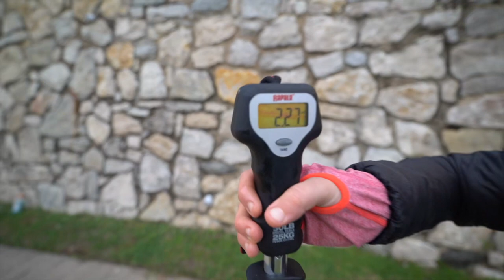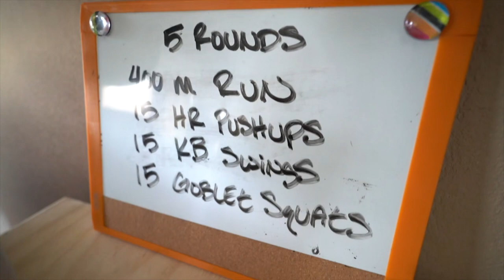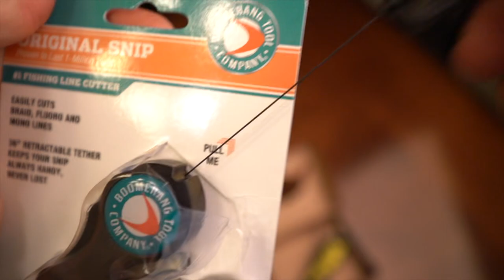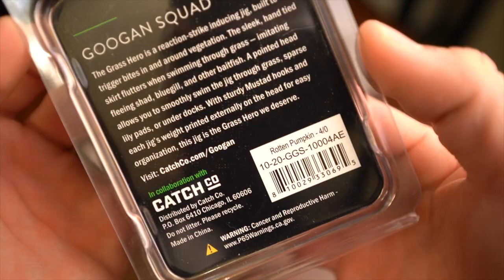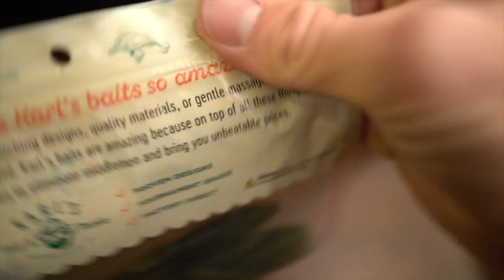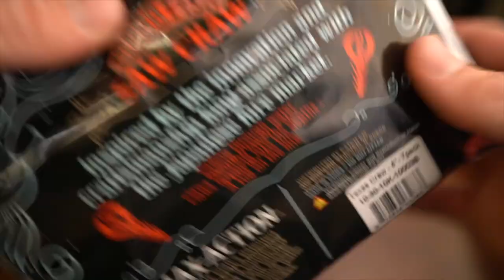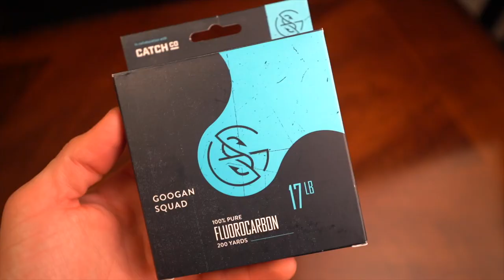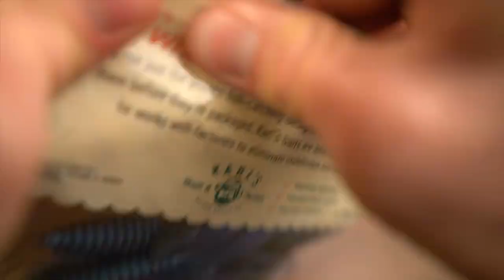MONSTERS COME OUT AFTER DARK!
as a Karl’s club member 🤘🏼